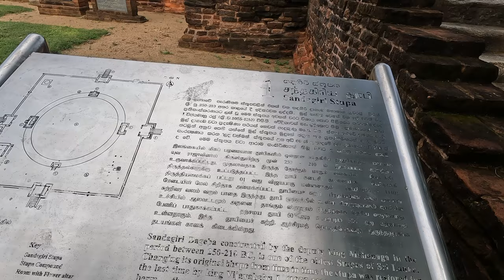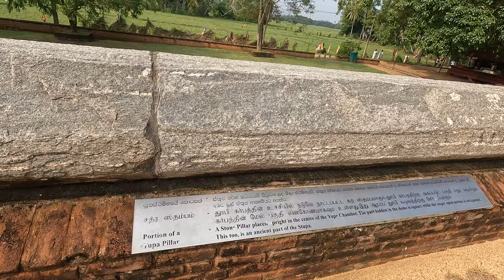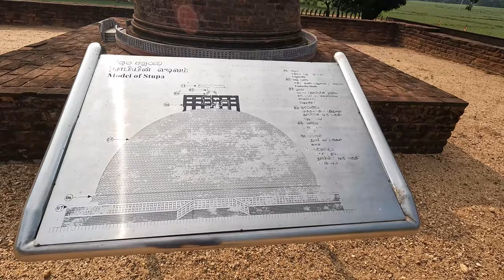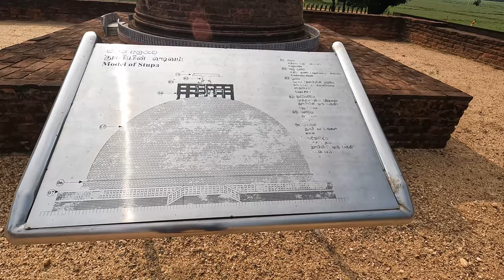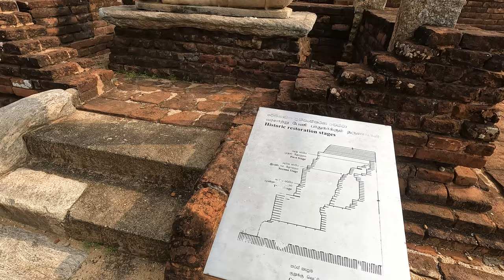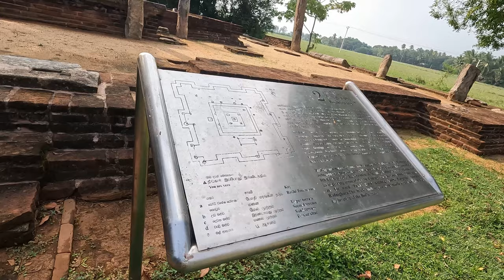Sadagiri Stupa | Tissamaharama | යූප කනුවේ අභිරහස හා සදගිරි ස්තූපය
** sadagiri stupa - Tissamaharama **
යූප කනුවේ අභිරහස හා සදගිරි ස්තූපය
Explore the beauty and significance of Sadagiri Stupa Tissamaharama, . Learn about its rich history, architectural marvels.

Camera : Go pro hero 10
Editing : premier pro